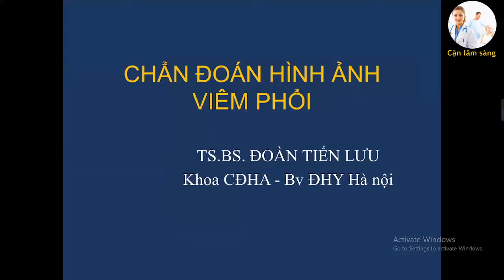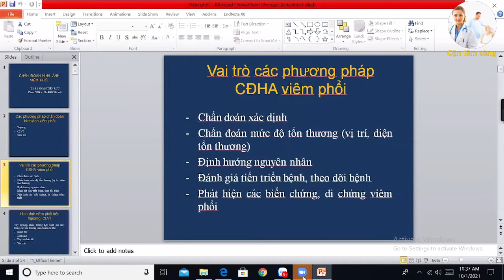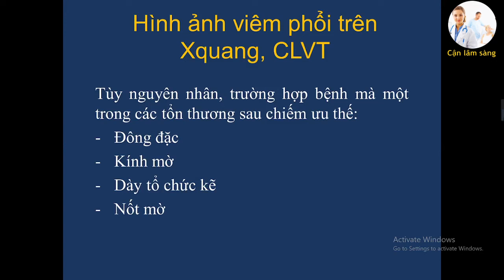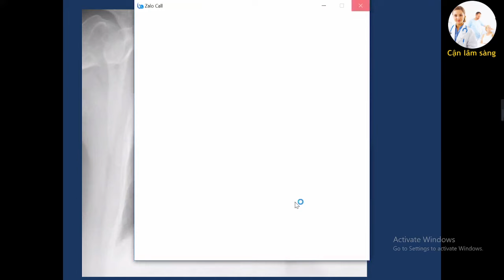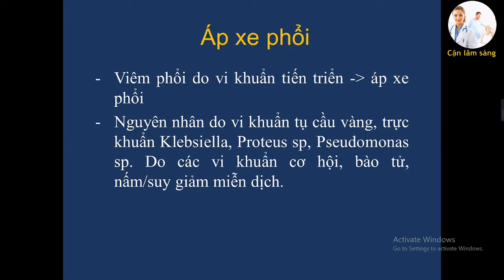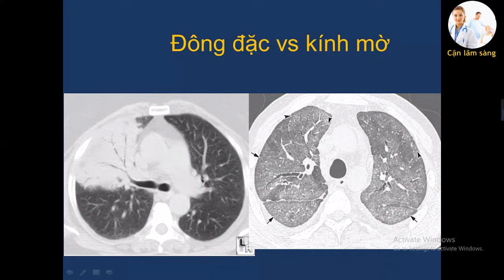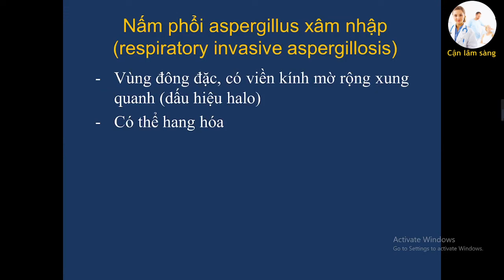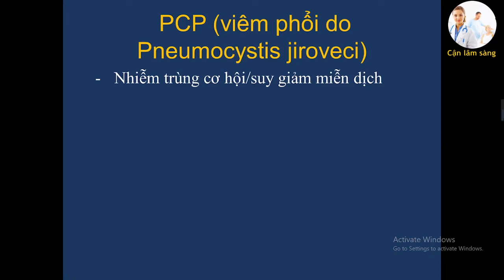CHẨN ĐOÁN HÌNH ẢNH VIÊM PHỔI | TS. BS. ĐOÀN TIẾN LƯU